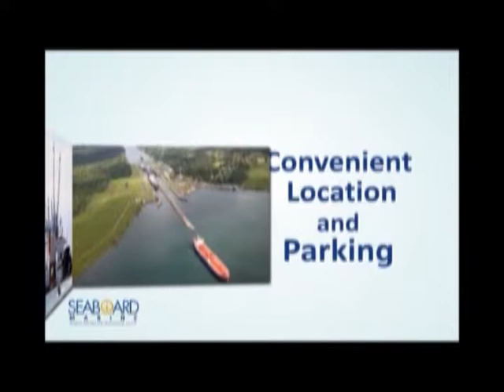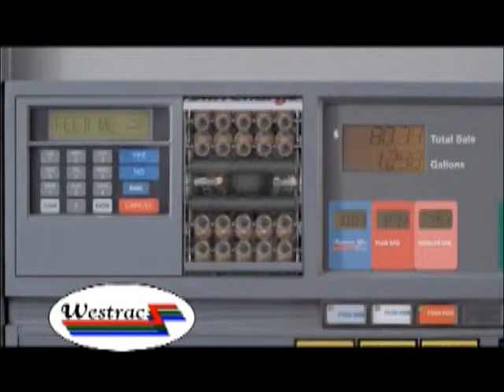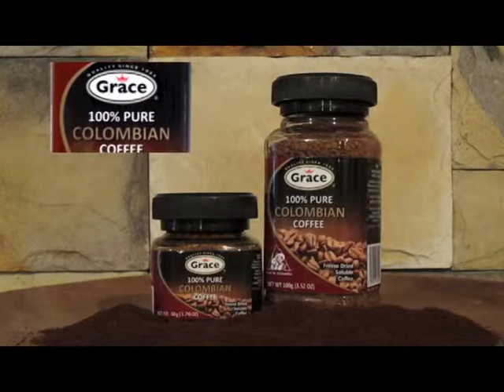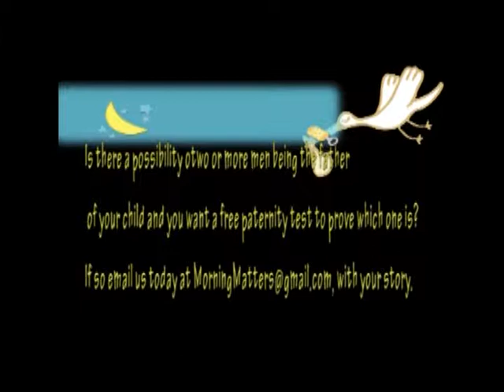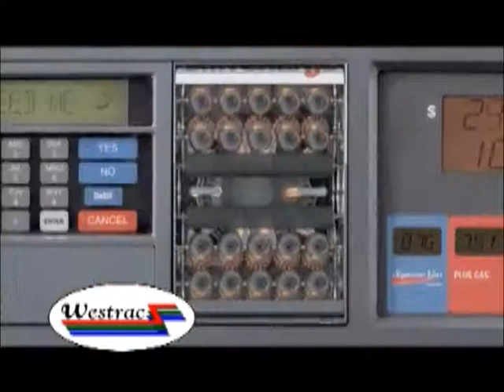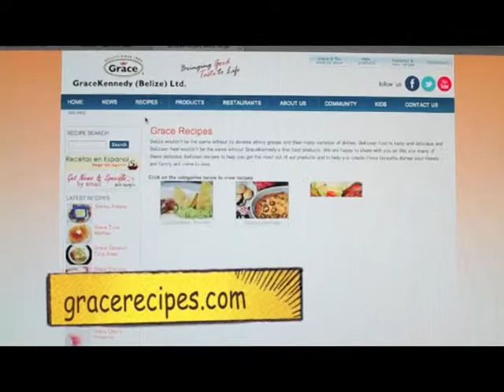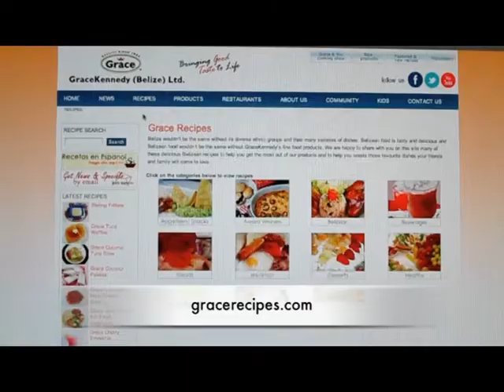Morning Matters June 10,2014